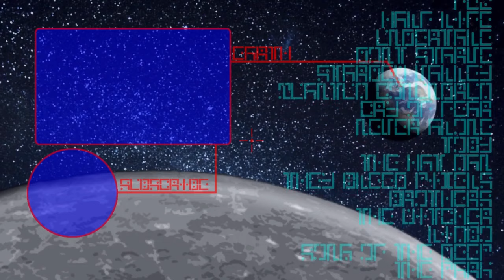CITY OF THIEVES - Skyrim #57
Never would have guessed that to get
anywhere in this town of rogues and
thieves, that I would have to steal something.